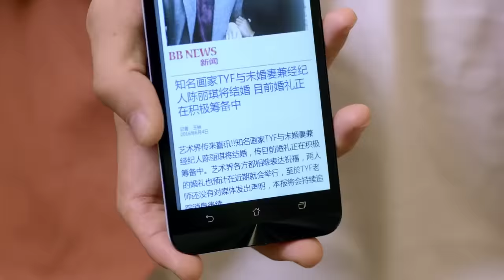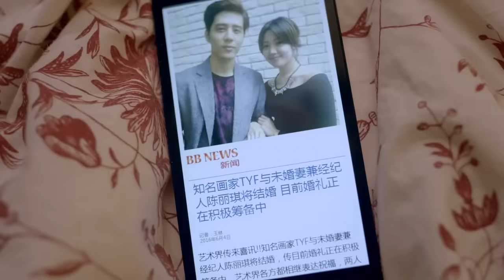【Indo Sub】Bos sombong jatuh cinta dengan saya 30 | (Pemeran:Hu Yuwei，Kan Qingzi)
📺Bos sombong jatuh cinta dengan saya
💞Genre : Romantis, Cinta, Remaja, Kampus💞
Aktor：💕Hu Yuwei💟Kan Qingzi

Sinopsis : Sebagai pengacara, Ruan Manjun tidak sengaja melanggar hukum dan masuk penjara karena membantu pacarnya melewati krisis ekonomi perusahaan dengan emosi. Hari dia dibebaskan dari penjara setelah menjalani hukumannya adalah hari pacarnya menikah dengan orang lain. Di saat tergelap dalam hidup Ruan Manjun, dia bertemu dengan Tong Zhuoyao yang juga mengalami luka emosional. Tong Zhuoyao memiliki karir yang sukses dan ingin membantu Ruan Manjun, tetapi Ruan Manjun menolaknya dan bersikeras untuk memulai dari bawah staf pengiriman. Menemukan kembali dirinya, dan memenangkan cinta Tong Zhuoyao dengan pesona kepribadiannya yang mandiri dan berkembang